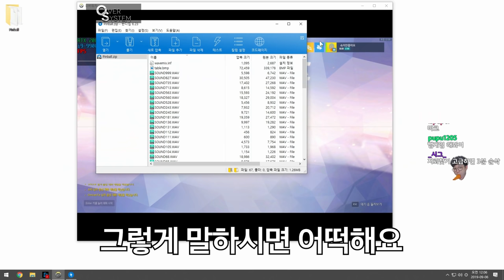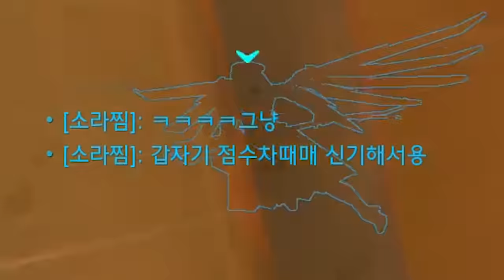오버워치 배치를 봤는데... 역시 정크랫을 하니까 좋네요.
요약
1. 같이하실
2. 탱커
3. 구해요